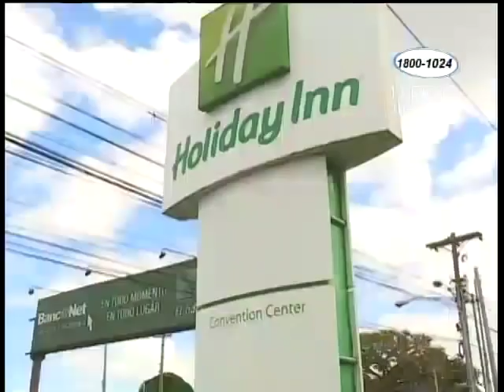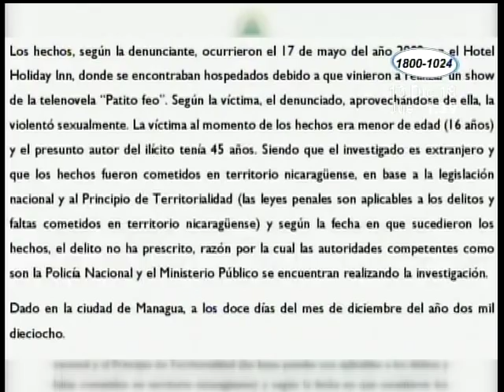Gerencia de hotel capitalino ofrece colaborar en la investigación de violación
Gerencia del Hotel Holliday Inn expresa su anuencia a colaborar en el caso de violación denunciado por una actriz de "Patito feo" durante un show de la telenovela argentina realizado en nuestro país en el año 2009, aunque dicen que videos ya no existen.